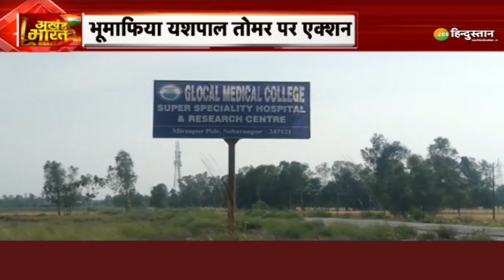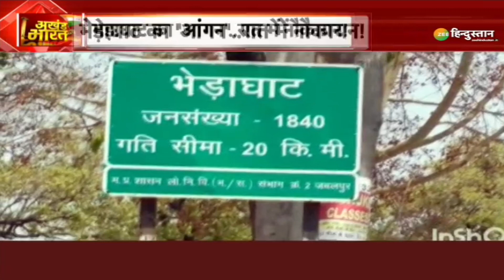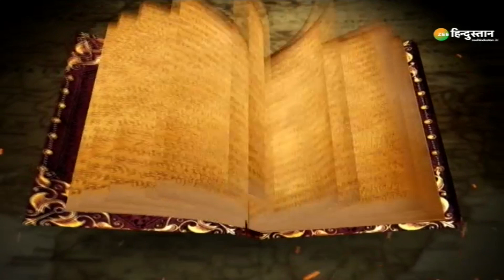Akhand Bharat: Gyanvapi Masjid Survey के दौरान काशी में मौजूद रहेंगे CM Yogi Adityanath | Varanasi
आज पुलिस की कड़ी सुरक्षा में ज्ञानवापी में जुमे की नमाज हुई..लेकिन यहां जुटे नमाजियों में अगली सुबह होने वाले वीडियोग्राफी सर्वे से ज्यादा सीएम योगी के वाराणसी पहुंचने की चर्चा थी.

About Channel